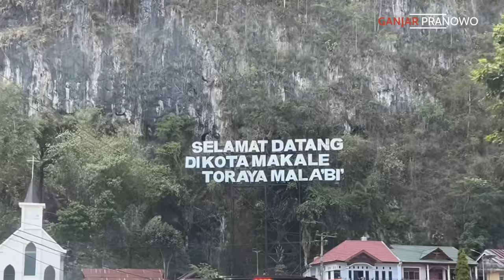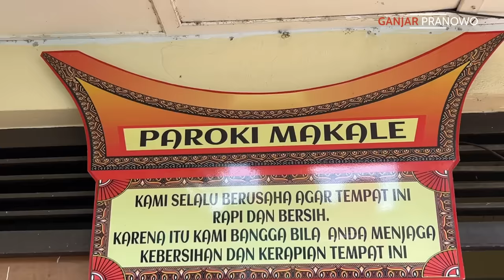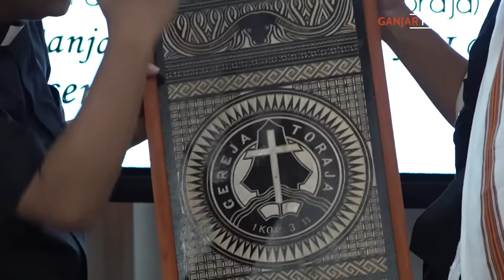MEWUJUDKAN MIMPI MASA KECIL.. DATANG KE TANA TORAJA 😍